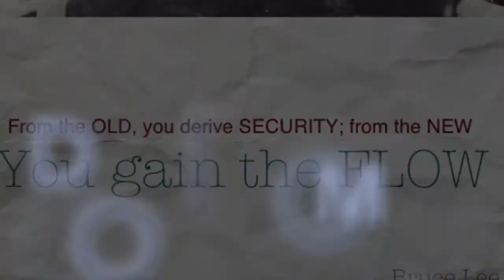8 Steps to help you find "Flow" in Tai Chi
Flow is an evasive concept, and one that is often talked about as though it will simply occur at some point, like getting old. But it doesn't. It needs to be prised open and encouraged to come out and play. In this short video, I list the 8 essentials to Flow.

This snippet is taken from a longer documentary on Play, Strength and Flow in Tai Chi. It appears in one of the many workshops that make up the Home Study Tai Chi Course. Find out more here.